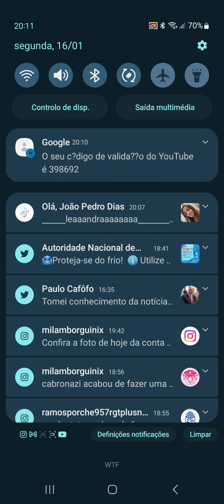The Mini shows yellow